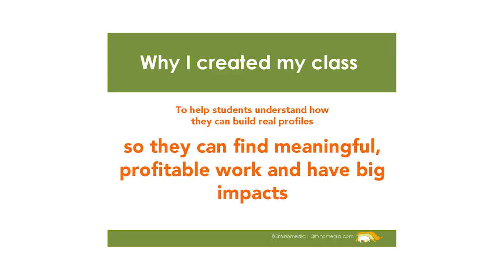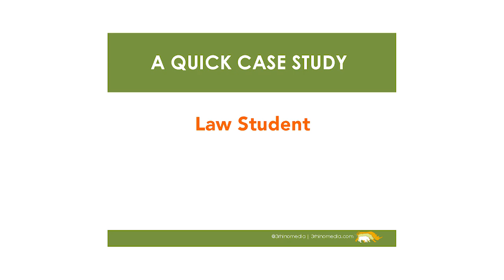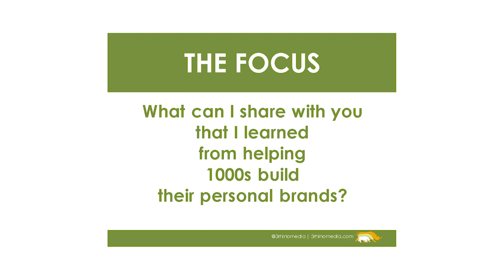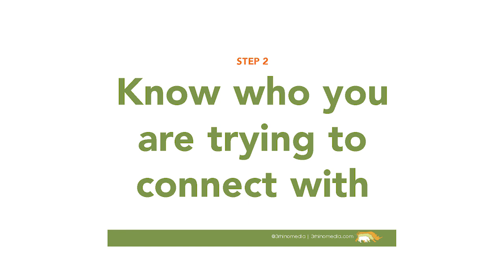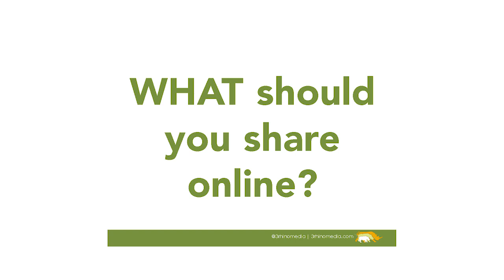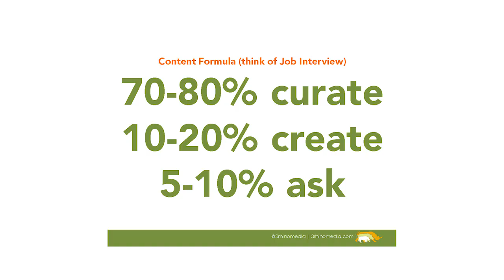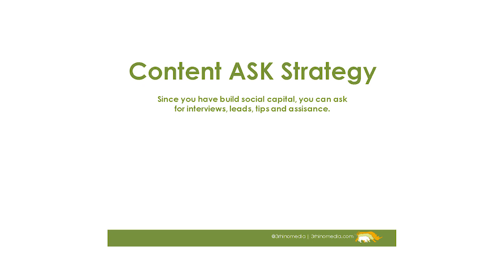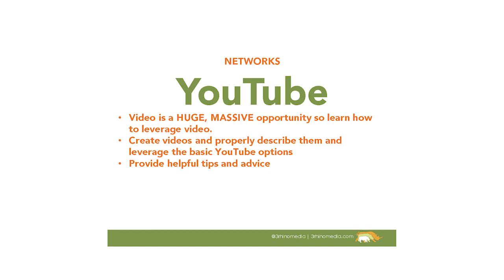How Graduate Students Can Build a Personal Brand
How Graduate Students Can Build a Personal Brand: Standing Out in a Crowded Job Market
Presented by Don Stanley, faculty associate with the Department of Life Sciences Communication at UW-Madison.

One of the greatest challenges of job searching is simply getting noticed. A strategy to differentiate yourself in the job market is to cultivate a personal brand. A personal brand is the image you present to potential employers online and in real life. In this workshop, you will develop a personal brand and learn how to leverage it to showcase your strengths and build relationships. You will also see how to create an online portfolio that can help you rise to the top of any hiring list.